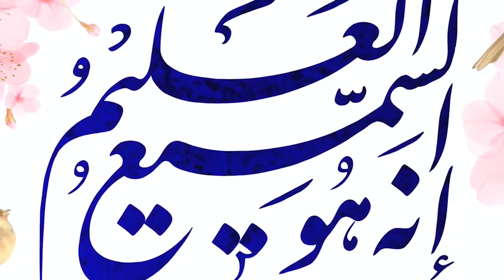ویژگی‌های مشاور، داکتر حوریه بیانی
کارشناس: داکتر حوریه بیانی
موضوع: مشورت؛ نشانۀ خرد، قسمت ۳
مجری: حسنات بیانی